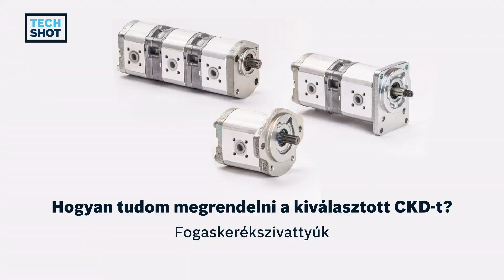Hogyan tudom megrendelni a kiválasztott CKD-t? - Fogaskerékszivattyúk (Rexroth TechShot)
A Bosch Rexroth Kft. budapesti raktáron tartott minőségi alkatrészekből épít össze fogaskerék-szivattyúkat széles választékban.
Szivattyúink 4 és 22 cm3/fordulat közötti méretekben választhatók: egy, kettő, vagy akár három tagos kivitelben. Forgásirányuk tetszőlegesen választható. Standard esetben NBR, míg a szélsőségesebb körülmények között használt szivattyúkat kérésükre VITON tömítéssel rakjuk össze. A termékpalettát a hatféle előlap, az ötféle tengelyvég, a különböző háztípusok és a szivattyúkombinációk lehetősége teszi színessé.
A szükséges fogaskerék-szivattyút akár 24-48 órán belül megkaphatja.